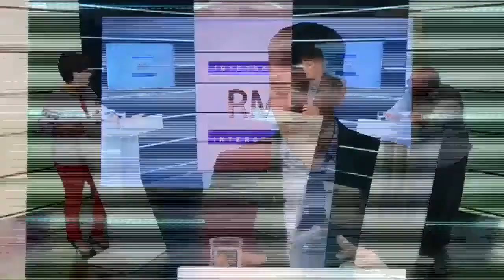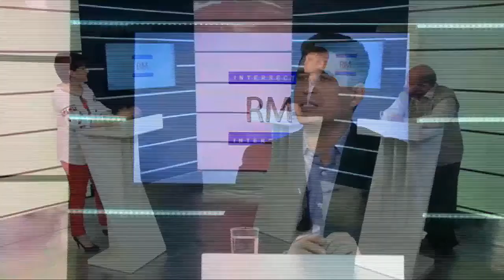Intersecția RM: Sergiu Musteață și Eugeniu Bric